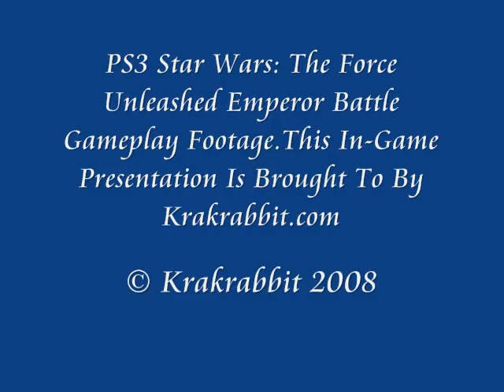*Spoiler* PS3 Force Unleashed Emperor Battle Gameplay!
of in game play for Star Wars: The Force Unleashed "Emperor Battle" Game Play Footage (Spoiler) on the PS3. If you would like to view all of the latest gaming news/screenshots/release dates/feeds/and forum disccusions please feel free to stop and say hello.

If you are seeking more exclusive video content please head on over and take a sneak peek at what we are serving up.